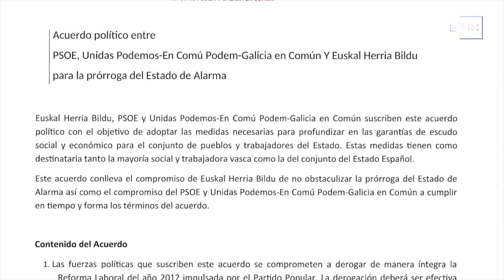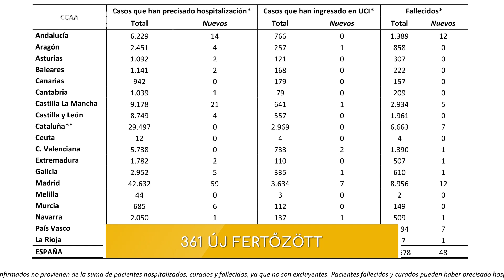Koronavírus híradó | Spanyolország 2020.05.23.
Beindul a turizmus: júliustól jöhetnek a külföldi nyaralók Spanyolországba

Helyzetjelentés Spanyolországból, a koronavírus világjárvány miatti szükségállapot és kijárási tilalom idején.
Itt és így támogathatod a munkánkat:
Forrás:
- Agencia EFE
- RTVE
- Moncloa
- Ministerio de Sanidad

Music bed: Motion Array